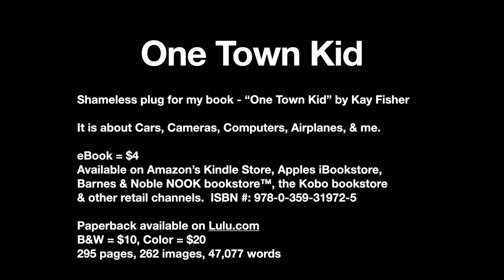Camera - Kiev 88 from Ukraine